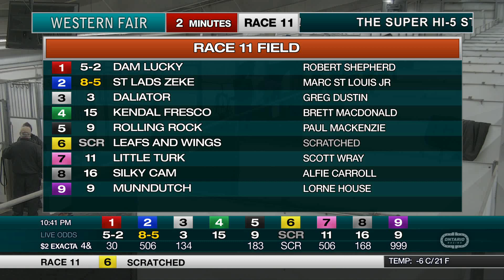The Racway - Monday, January 20, 2020 - Race 11